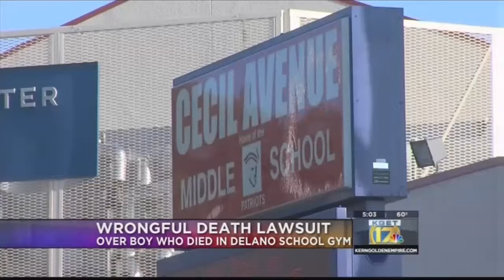KGET: Family of Delano teen who collapsed and died in gym class has filed suit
Chain | Cohn | Stiles has filed a wrongful death lawsuit on behalf of the family of 13-year-old Jose Manuel Beltran, who died after collapsing in January in a Delano school gymnasium. Jose collapsed while running sprints in physical education class in Cecil Avenue Middle School’s gymnasium. After he collapsed, school employees failed to provide and summon medical attention to Jose, including performing CPR or other life-saving procedures. When paramedics finally arrived on scene, Jose was taken to Delano Regional Medical Center where he was pronounced dead.

Wrongful death attorneys Matt Clark and Neil Gehlawat – joined by Jose’s parents, Livia Salas and Jose Beltran – held a press conference to discuss the filing of the lawsuit and the circumstances surrounding Jose’s tragic death.

(KGET-17 NBC -- Nov. 12, 2015)

CHAIN | COHN | STILES is Kern County’s leading accident, injury and workers’ compensation law firm, recognized in the prestigious U.S. News & World Report’s “Best Law Firms” rankings, and selected year after year in the “Best Law Firm” category in The Bakersfield Californian’s Readers’ Choice Poll. Our attorneys have represented clients from throughout the Central Valley since 1934. We concentrate our efforts on protecting the rights of individuals seriously injured due to the negligent, reckless or intentional conduct of another. At Chain | Cohn | Stiles, we pride ourselves on having the reputation and resources necessary to overcome the most difficult challenges while achieving the best results for clients.